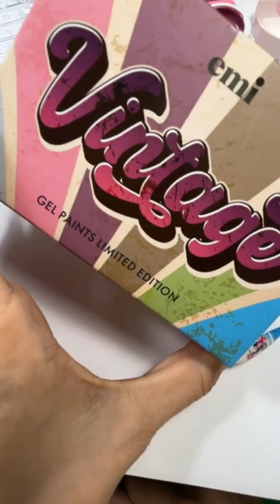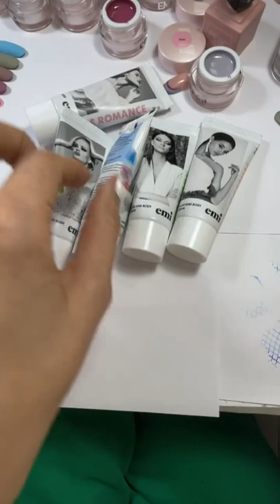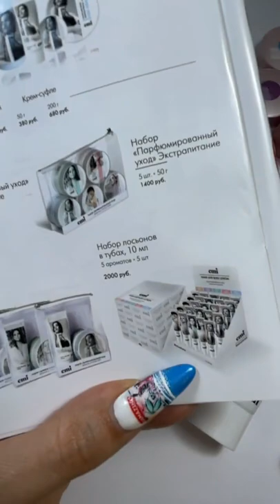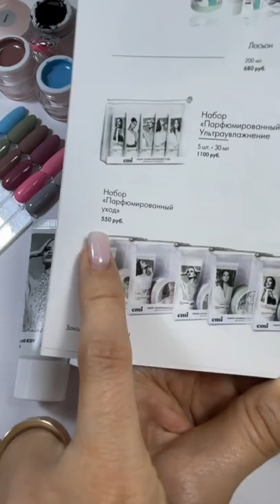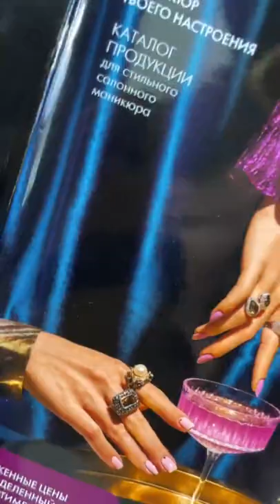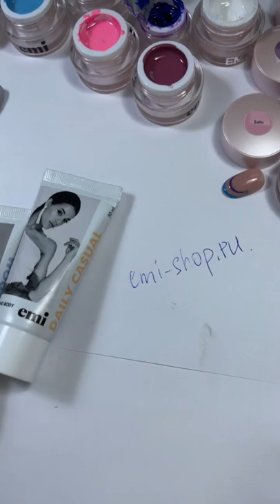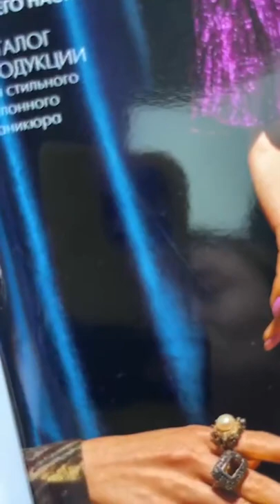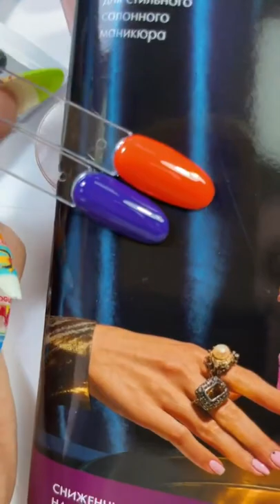Весенние новинки и тренды 2022